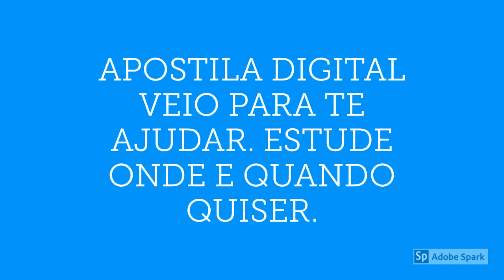APOSTILA PREFEITURA DE BARRA DO JACARÉ PR 2020 ADVOGADO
O Prefeito do Município de Barra do Jacaré, Estado do Paraná, no uso de suas atribuições legais, mediante as condições estipuladas neste Edital, em conformidade com a Constituição Federal, Lei Orgânica do Munícipio, Lei Municipal nº 16/1993 e Lei Municipal nº 564/2015 e demais disposições atinentes à matéria, TORNA PÚBLICO a realização de Concurso Público, sob o regime estatutário para o provimento de vagas do quadro de servidores do Município.